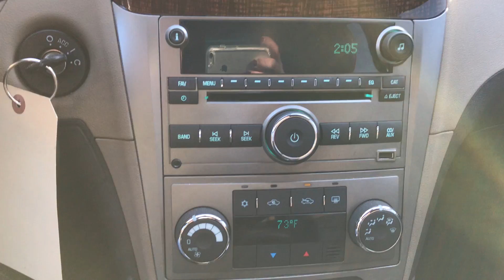GovDeals: 2012 Chevrolet Malibu 2LTZ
2012 Chevrolet Malibu 2LTZ sold by Denver City and County, CO on GovDeals.com